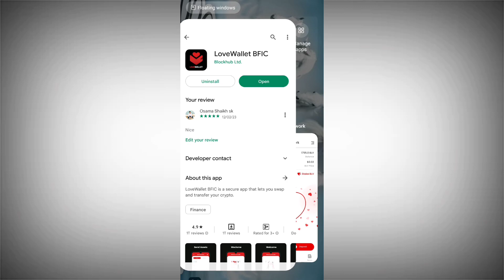B-Love Network new update love wallet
How to earn money from online 2023 Free earning platform blove network Blove network kya? hai full plan
BLV Token free 100

bfic network referral codeBBW1Q:- BBW1Q2

Referral_Code:ZVW6C2

blove network

b love

b-love network

bfic network mining

blove network update todayblove

b love token new update

bfic coin

bly network

bly token buyb love network

bfic network

b love

b-love network

how to buy b love tokenB Love Network Free Mining Project! Blove Network Daily income $500
B love network full plan video | World best mining plan ! online earning tricks
B Love Network Scam Alert Bfic ŒÎ GCB Love Free Mining Project | The
Digital Advisor
BLV Token free 100B Love Network Scam Alert Bfic ŒÎ GCB Love Free Mining Project | The

Digital AdvisorB love network full plan video | World best mining plan ! online earning tricksB Love Network Free Mining Project! Blove Network Daily income $500b love network

be loved network

doraemon rap

how to buy blv coin

be loved network

love network

what is b love  network
b love token
blv token

Copy Ya Type Same

Innovation factory

Blove network signup Blove network registration

Blove network launch

Blove network plan

Blove network apps Blove network

Blove token

Blove network new update Blove network refer code

b love network conversion error b love network update today